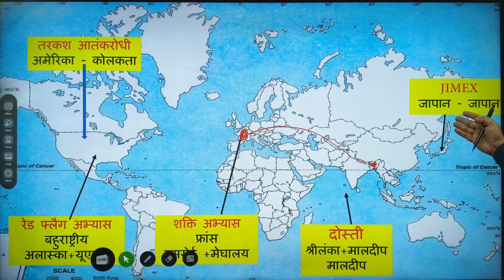प्रमुख सैन्य अभ्यास 2024 || भारत का अन्य देशों के साथ yuddhabhyas / military exercise|| by rp sir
Welcome to Lakshya GS Cracker, your one-stop shop for all things related to the Union Public Service Commission (UPSC) Civil Services Examination.

We are committed to providing you with high-quality content that will help you crack the UPSC exam and achieve your dream of becoming an IAS officer.

In this video, we will discuss some of the most important military exercises that took place in 2024. These exercises are not only important for UPSC aspirants but also for anyone who is interested in learning more about the Indian military.

Some of the topics that we will cover in this video include:

The different types of military exercises that take place.
The importance of military exercises.
Some of the most significant military exercises that took place in 2024.
The key takeaways from these exercises.
We hope you find this video informative and helpful.

India engages in a variety of military exercises, both domestically and internationally, to enhance its military capabilities, interoperability with other nations, and overall defense preparedness.

Types of Military Exercises in India:

Domestic Exercises:

These exercises are conducted within India to improve the operational readiness of the Indian Armed Forces.
Examples include:
Gandiv Vijay: An Army exercise focusing on counter-insurgency operations.
Paschim Lehar: A Navy exercise conducted in the western Indian Ocean region.
Vayu Shakti: An Air Force exercise involving a large number of aircraft and personnel.
Vijay Prahar: An Army exercise focused on conventional warfare.
Bilateral Exercises:

These exercises are conducted with specific countries to strengthen military cooperation and interoperability.
Some notable bilateral exercises include:
Indra: With Russia, focusing on counter-terrorism and peacekeeping operations.
Shakti: With France, covering a wide range of military operations.
Garuda Shakti: With Indonesia, focusing on counter-terrorism and jungle warfare.
Mitra Shakti: With Sri Lanka, focusing on counter-terrorism and humanitarian assistance.
Multilateral Exercises:

These exercises involve multiple countries and are designed to improve interoperability and cooperation among various nations.
A prominent example is the Malabar Naval Exercise, which involves India, the United States, Japan, and Australia.
Importance of Military Exercises:

Enhanced Operational Readiness: Regular exercises help maintain a high level of operational readiness and combat effectiveness.
Interoperability: Joint exercises with other nations improve interoperability and coordination in multinational operations.
Technological Exchange: These exercises provide opportunities to exchange knowledge and technology with partner nations.
Diplomatic Significance: Military exercises can strengthen diplomatic ties and foster trust between nations.
Capacity Building: Exercises help in capacity building and training of military personnel.
Key Takeaways:

India actively participates in a wide range of military exercises, both domestically and internationally.
These exercises are crucial for enhancing military capabilities, interoperability, and diplomatic relations.
Understanding the significance and types of military exercises is important for UPSC aspirants and those interested in strategic affairs.